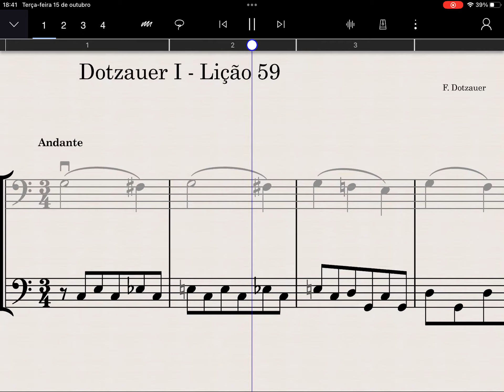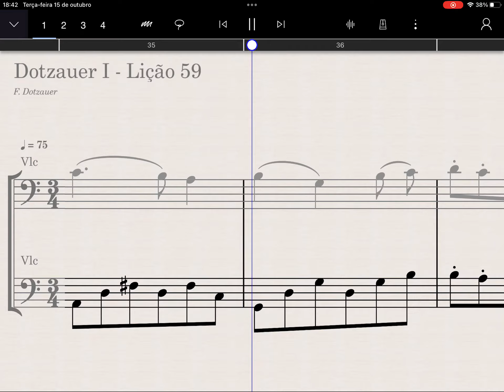Lição 59 - Dotzauer I - Cello 2